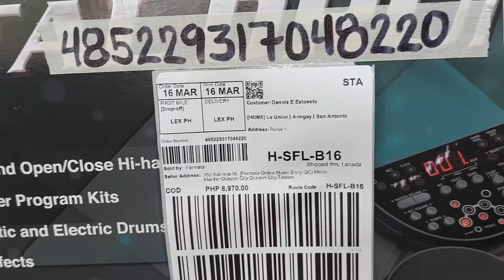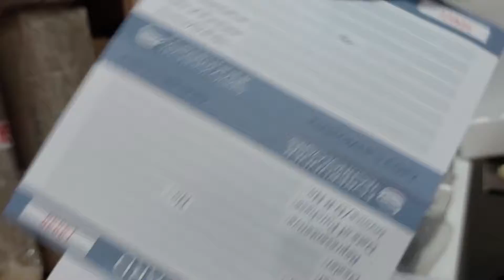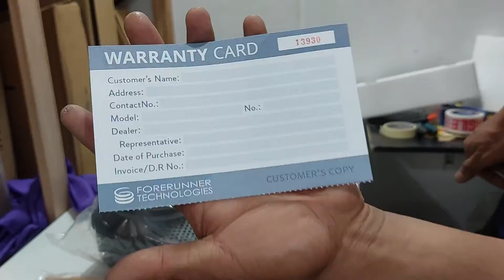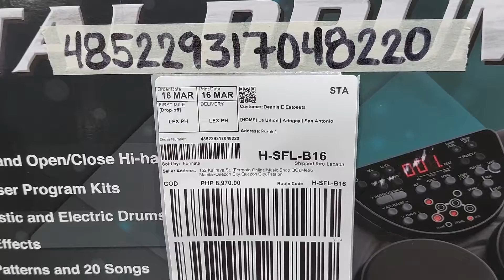Fermata Lazada Order No. 485229317048220